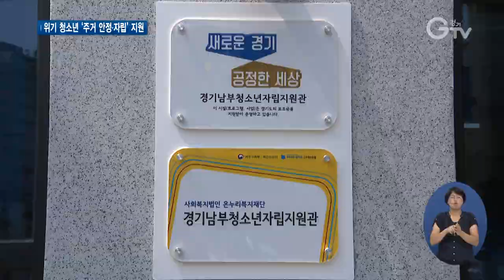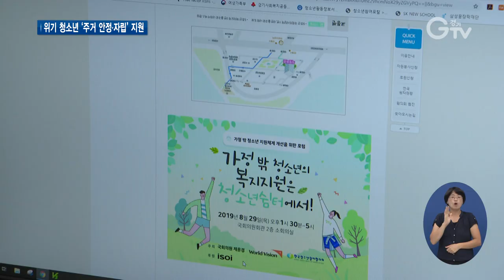경기남부 청소년자립지원관, 군포서 개관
[앵커멘트] 쉼터에서 지내던 위기 청소년들은 퇴소할 때가 되면 어떤 일을 하고 또 어디서 살아야 하는지 막막하기만 하다는데요. 쉼터 울타리 밖으로 나온 청소년들의 주거 안정과 자립을 돕기 위한 ‘경기남부 청소년자립지원관’이 개관했습니다. 주거와 교육, 취업 등을 지원합니다.

[리포트]
가정문제로 고등학생 때부터 청소년쉼터에서 지낸 김우영 씨

2년 전 대학 진학과 함께 쉼터에서 나와 자립했습니다.

쉼터란 울타리 없이 혼자서 모든 걸 해결해야 하는 게 녹록지 않았는데, 그 중에서도 주거 문제가 가장 힘들었습니다.

[인터뷰] 김우영(23세, 가명) / 청소년쉼터 퇴소자
“혼자 해야 되다 보니까 옆에서 도와주는 사람도 있었으면 좋겠지만 거의 대부분 주거 문제가 가장 힘드니까 가장 문제가 그것인 것 같아요.”

김 씨처럼 청소년쉼터나 회복지원시설에서 퇴소한 청소년을 지원하는 청소년자립지원관이 군포에 문을 열었습니다.

가정이나 학교, 사회로 복귀가 힘든 만24세 이하 청소년들이 자립할 수 있도록 주거와 교육, 취업 등을 지원하는 시설입니다.

지원관은 앞으로 위기 청소년들의 개별 거주지를 주기적으로 방문해 사례관리를 하고, 주거비와 생필품을 지원할 계획입니다.

또 각종 상담과 의료 서비스, 취업지원, 독립생활기술교육, 후원 연계 등을 담당합니다.

장기적으로는 한국토지주택공사의 취약계층 주거지원 사업이나 청년 전세임대사업 등과 연계할 방침입니다.

[인터뷰] 김형근 / 경기남부 청소년자립지원관장
“쉼터를 퇴소하고 위기나 비행으로 가지 않고 정말로 건강한 성인으로 진입할 수 있도록 안정되게 생활할 수 있도록 지원하려고 합니다.”

경기도 내 청소년자립지원관은 의정부와 군포 등 2곳

경기도는 위기 청소년들이 건강한 성인으로 성장할 수 있도록 촘촘한 안전망 구축과 지원에 힘써나갈 방침입니다.